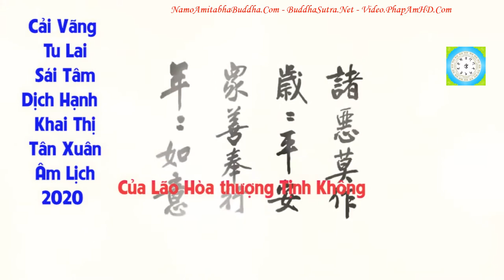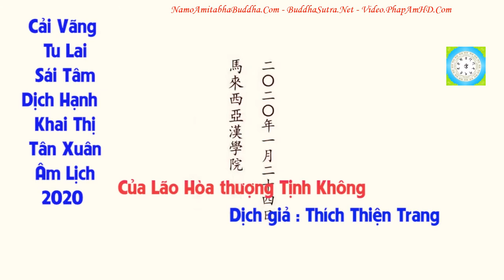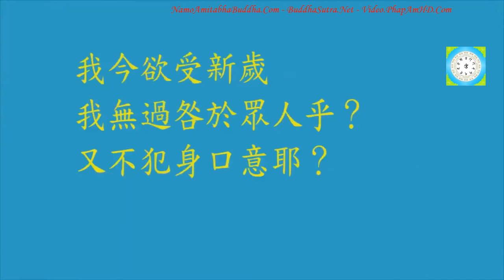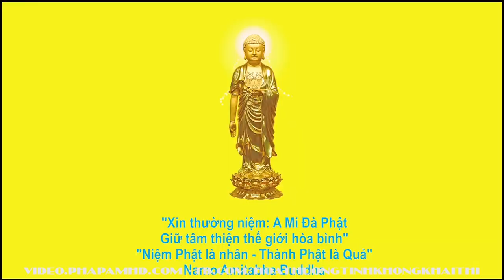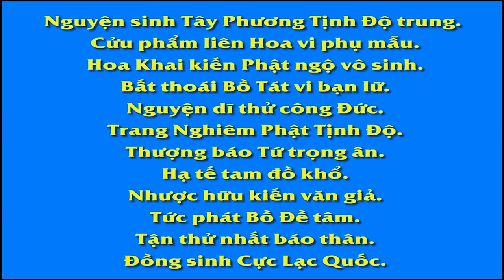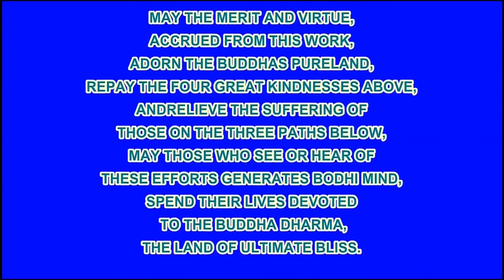Sửa xưa tu nay, rửa tâm đổi hạnh - Khai thị đầu năm 2020 - Pháp sư Tịnh Không